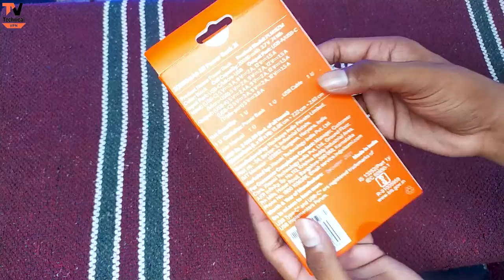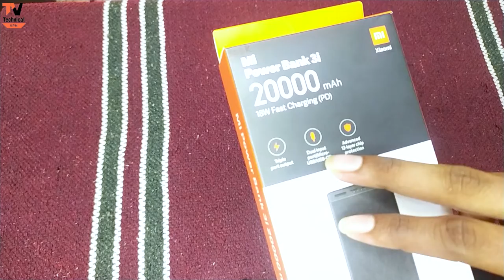Mi Power Bank 3i 20000 mAh Unboxing & Quick Review | Technical VPN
About Video ► Dosto Aaj Ki Video Me Haam Baat Karne Wale Hai Ki Mi Ka  Power Bank Ki Unboxing Karne Wale Hai...